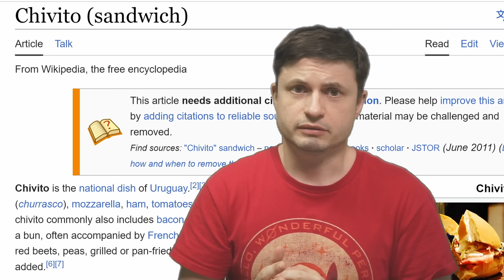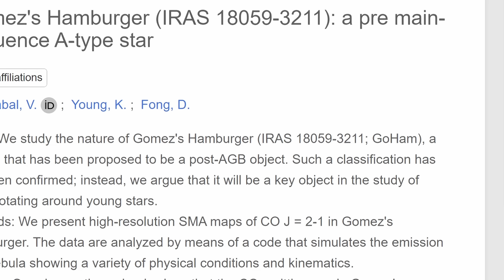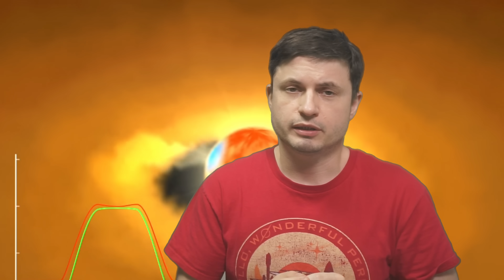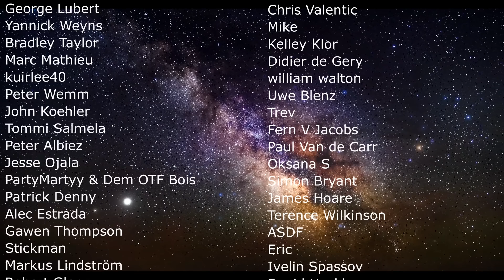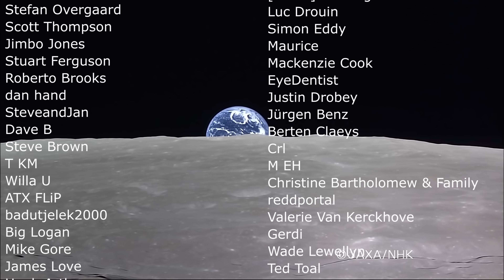Discovery of a Very Peculiar Object With a Weird Name: Dracula's Chivito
Hello and welcome! My name is Anton and in this video, we will talk about a very strange star like object with an even weirder name - Dracula's Chivito